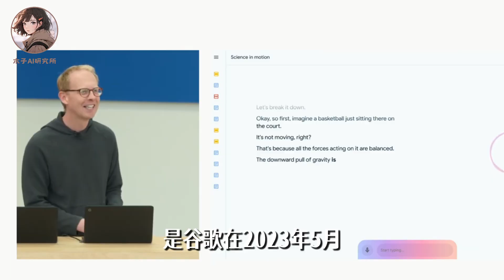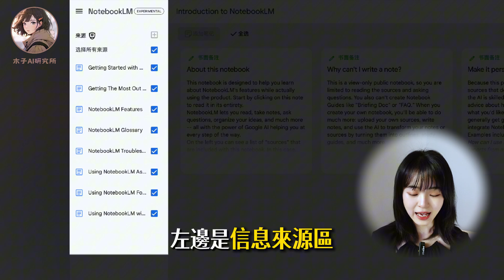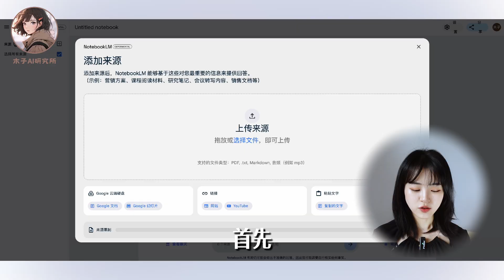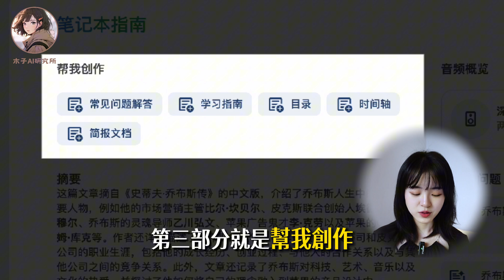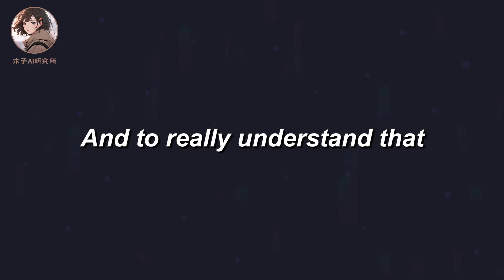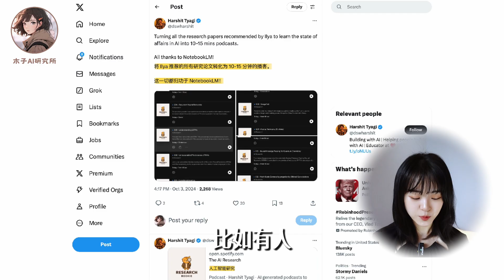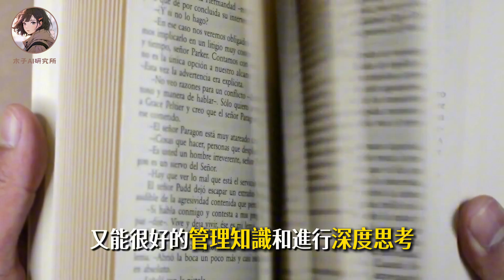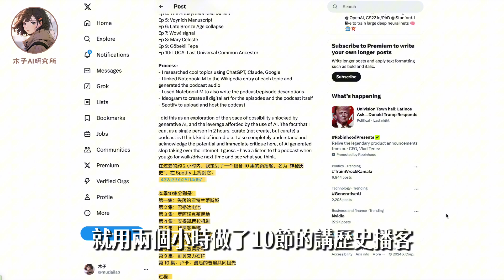下一個ChatGPT？5分鐘自動做音頻播客｜NotebookLM超全教程，AI筆記類學習神器｜AI podcast，Google最新筆記軟體｜NotebookLM Tutorial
給一篇文章，用AI5分鐘就能生成雙人播客，比真人聊得還有趣。你敢相信嗎？​
這段音頻背後使用的就是谷歌目前最成功的AI產品，NotebookLM。他被稱為下一個ChatGPT，甚至被很多大佬認為是目前AI界最強黑科技。使用他，打造你的第二大腦，絕對可以幫你提高工作和學習的效率。那麼notebooklm到底是什麼，有哪些功能，我們可以怎麼用？木子一個視頻為你講透！

現在報名，還可以享受以下免費福利：
❤️木子1個月1v1項目陪跑服務
❤️學員交流群：木子及眾多學員的AI經驗和感悟
❤️免費學習資料：包括如Midjourney描述詞參考、50個不露臉YouTube利基等等資料。

🎞 時間軸
00:00 AI播客聽起來怎麼樣？
00:51 什麼是NotebookLM？
01:25 NotebookLM界面和功能介紹
02:07 NotebookLM操作介紹
05:46 NotebookLM使用場景